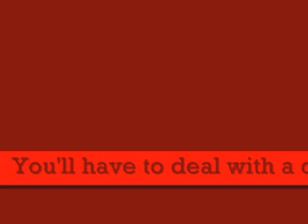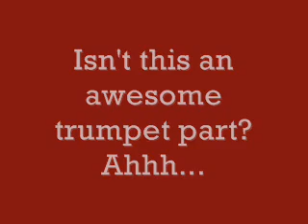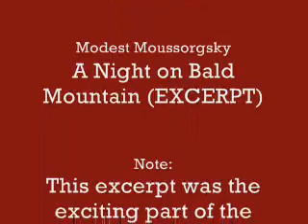A Night on Bald Mountain (Mystery Remix)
The mystery story of a fat cat with the music of Modest Moussorgsky in the background.